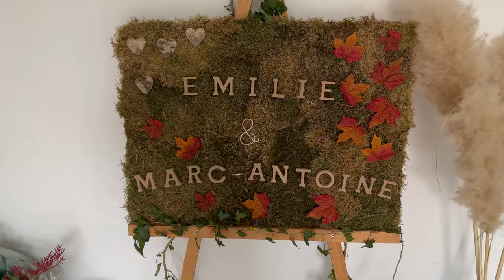Vlog DJ Mariage 20 - Rejoins notre équipe de Dj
Rejoins nos Partenaires DJ

Dans ce vlog dj je t'emmène avec moi sur un mariage d'hiver en plein mois de novembre 2023.

J'espère que ce vlog DJ mariage te plaira.

Toi aussi tu veux devenir DJ ?
Tu souhaites aller plus loin dans l'apprentissage du mix ?

🎁 Reçois une 1 technique de mix méconnue + une liste de 150 morceaux pour construire ta bibliothèque musicale.

Découvre ma formation sur les 20 techniques de mix les plus utilisées par les Djs.